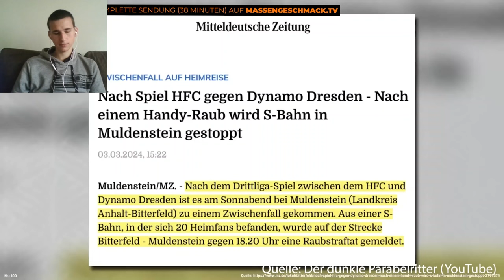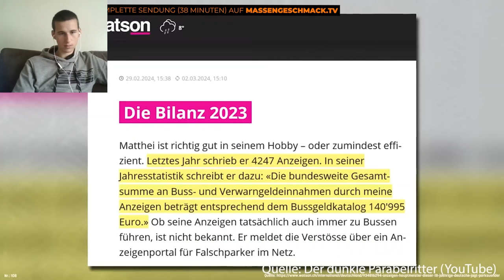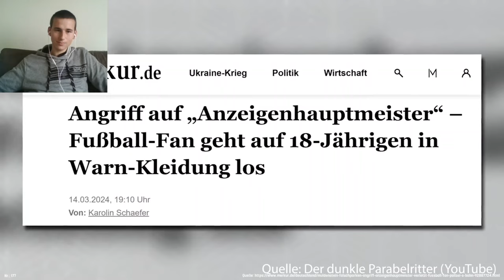Holger Kreymeier zieht bei Massengeschmack-TV ein erstes Fazit zum Funkbeitritt des Parabelritters